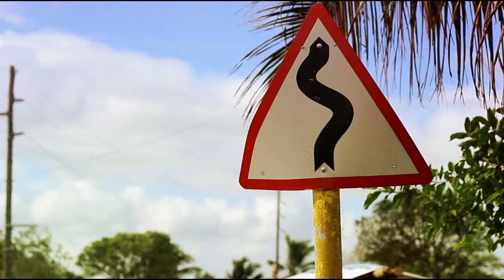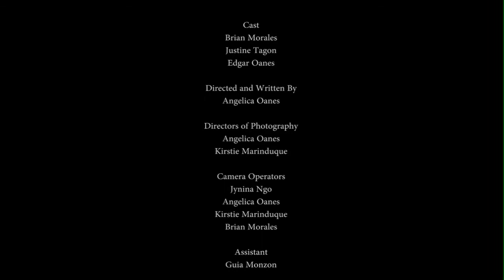"MINSAN" humanities short film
Assignment in Humanities (Mapua Institute of Technology)
"Minsan" is a short film about friendship

CAST
Justine Tagon, Brian Morales, Edgar Oanes

Production Team
Angel Oanes, Guia Monzon, Jynina Ngo, Kirstie Marinduque and Brian Morales

Adviser: Jonah Lim

CREDITS:
Brad Mcbride, Unplugged
Brgy. Sampaloc, Tanay, Rizal,
Mayagay, Rizal